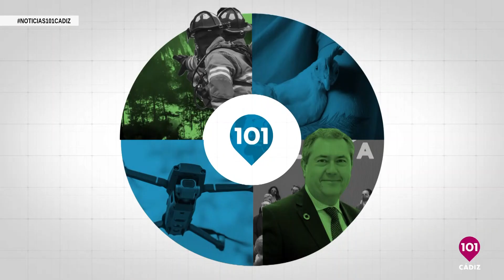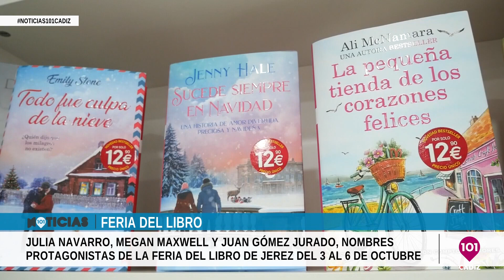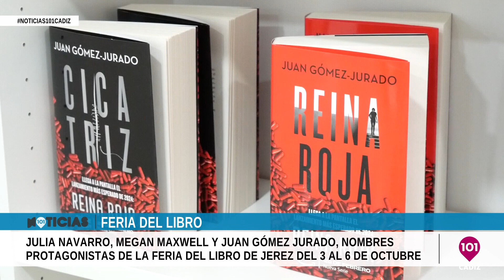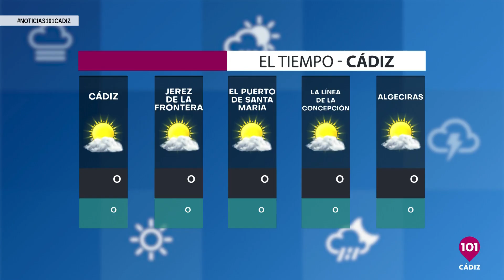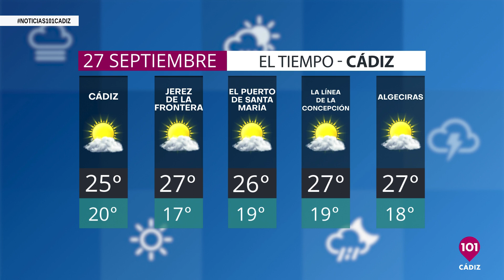🔴 Noticias Cádiz 26 septiembre, toda la información de Cádiz en 101tv